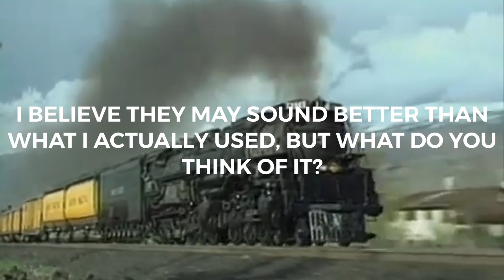UP #3985’s Whistles In A Nutshell Part 3 Alternative Whistles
The Patrick and 587 ones sound most accurate.